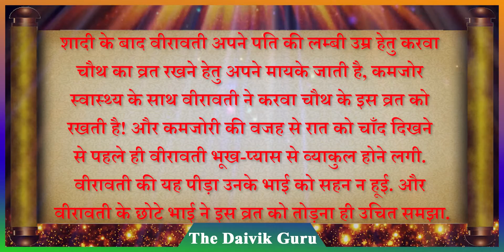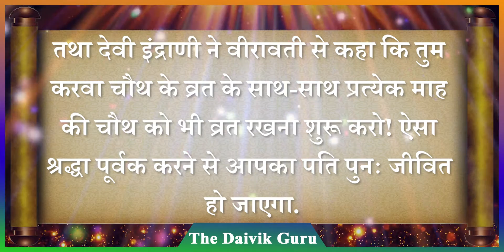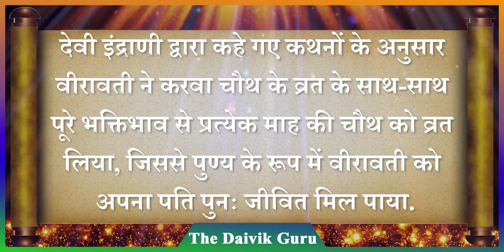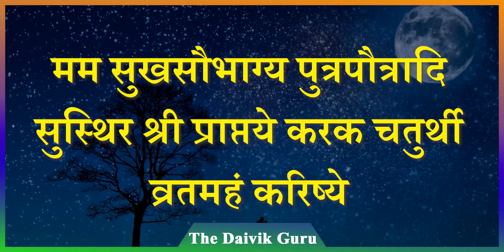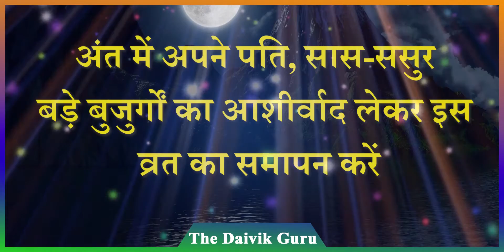क्यों मनाते हैं करवाचौथ || करवाचौथ व्रत कथा || Why is Karwachauth Celebrated || Daivik Guru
हिंदू महिलाओं के बीच करवा चौथ (Karwa Chauth 2021) के त्योहार के विशेष महत्व है. इस दिन सुहागिन महिलाएं अपनी पति की लंबी उम्र के लिए निर्जला व्रत करती हैं. मान्यता है कि इस व्रत को करने से वै​वाहिक जीवन में सुख-शांति और खुशियां आती हैं.

क्या आप जानते हैं की करवा चौथ क्यूँ मनाया जाता है? यदि आपका जवाब नहीं है तब आज का यह वीडियो आपके लिए काफी जानकारी भरा होने वाला है.